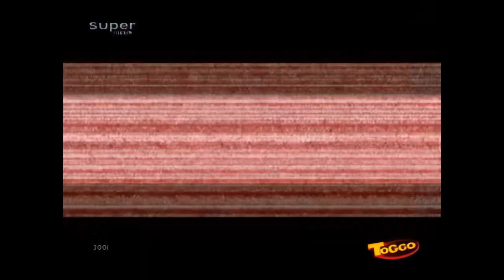Xduckx 10c Xtrem Zeitreise 1080p